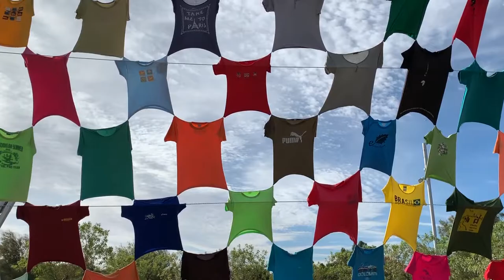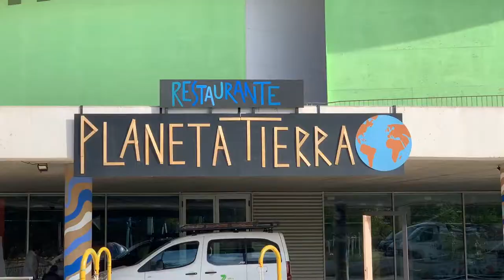Rio y Juego 2019